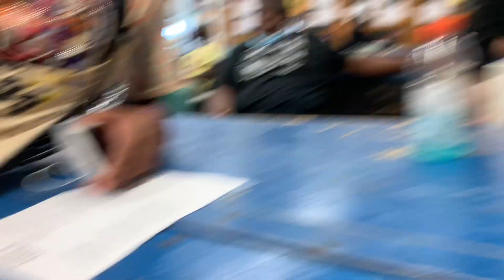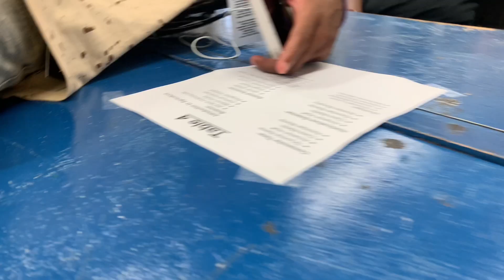BACK TO SCHOOL VLOG…. ( Junior year )📚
~ SOCIAL MEDIA ~ 📱